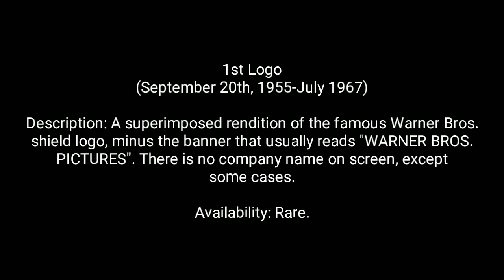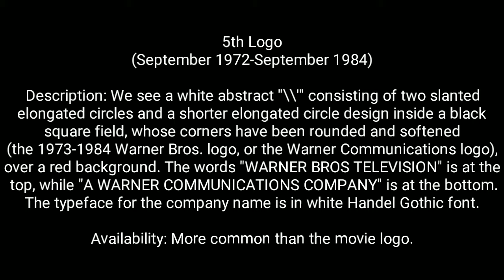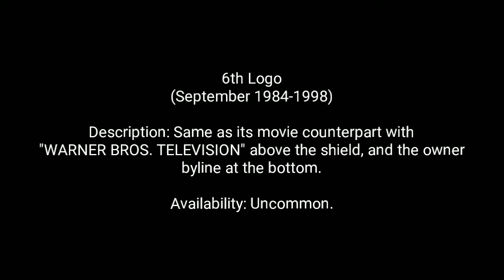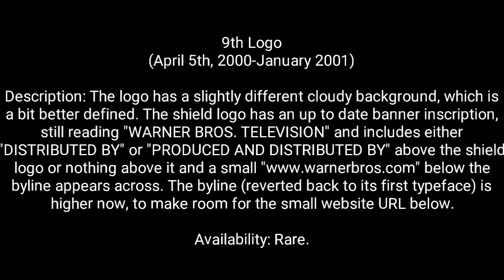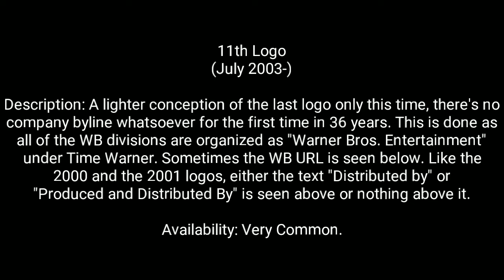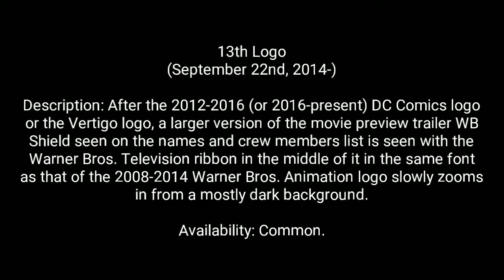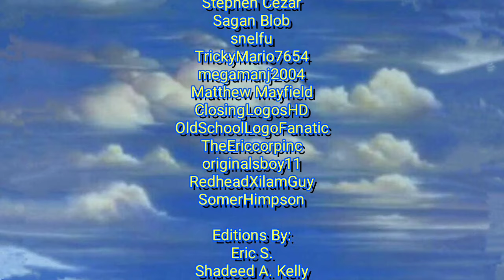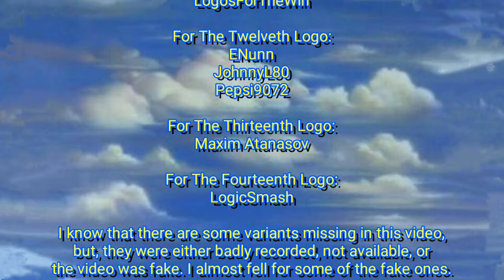Warner Bros. Television Logo History (September 20th, 1955-Present)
Warner Bros. has returned in the form of television! Also, I feel like some of you will comment on some logos. And, I plan to respond to those comments as soon as possible.

As promised at the end of the video, here they are!

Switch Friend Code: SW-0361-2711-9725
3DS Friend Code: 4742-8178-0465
PSN Username: JoshuaVW2